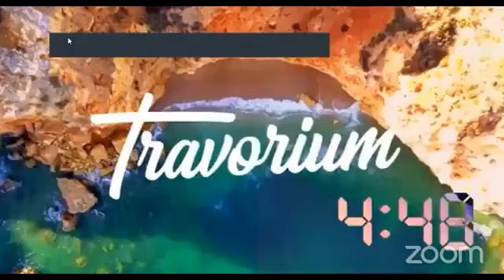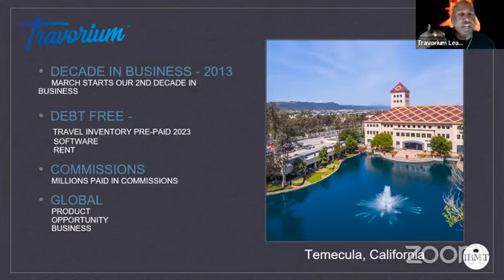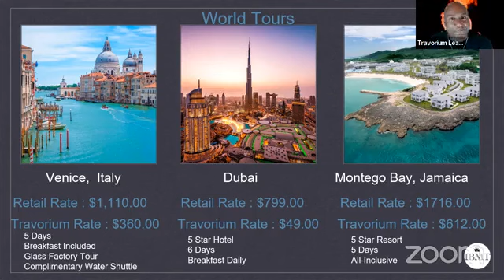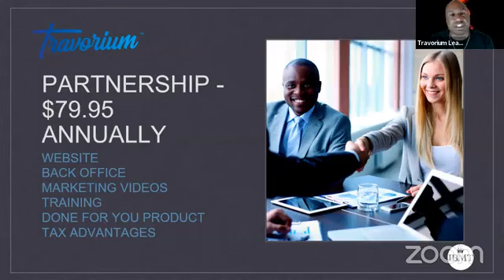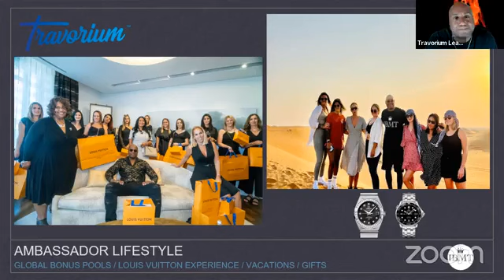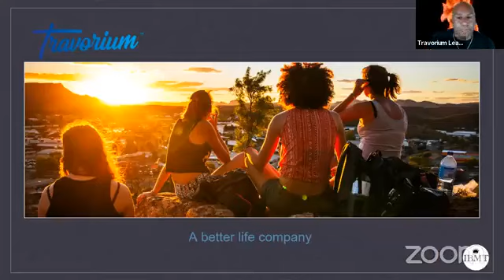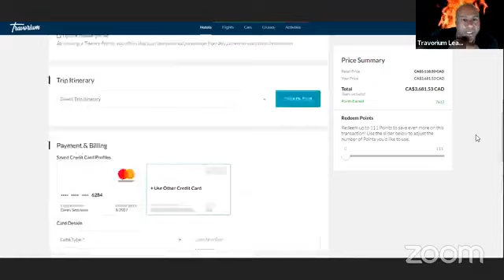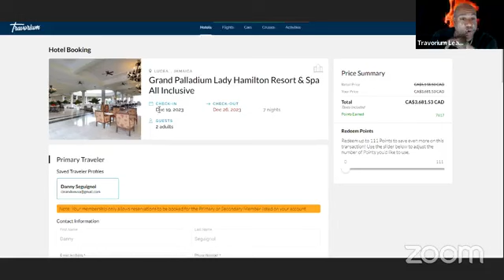Get Paid to Travel with Travorium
▬▬▬ 📝VIDEO DESCRIPTION ▬▬▬

DISCUSSION:

MIAMI EVENT
GET TRAINED BY LEADERS

Host: Danny Seguignol # 1 of Canada

Since 2018 I have been in the same company with thousands of partner all over the world.
Travel for less
Travel for free
Get paid to travel
Become a Travel Ambassador

▬▬▬TAGS ▬▬▬